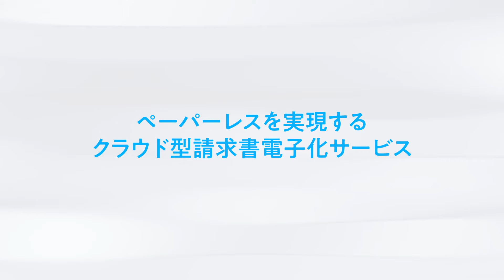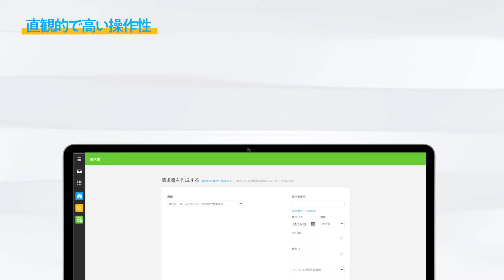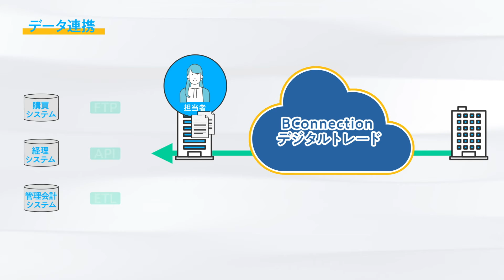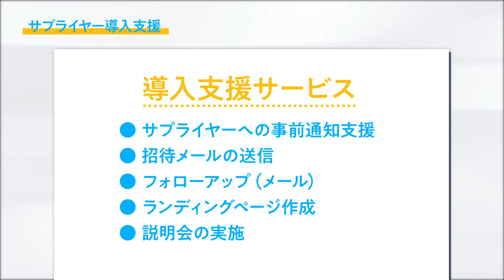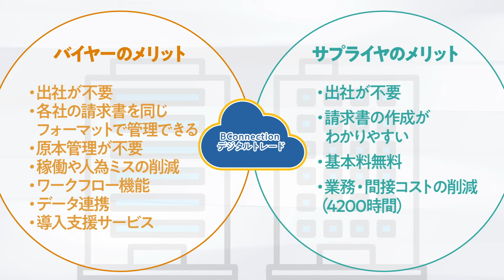Introducing BConnection Digital Trade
Introducing BConnection Digital Trade, NTT Communications's cloud-based billing service.
Digitization of invoices makes processing much more efficient and paperless.
It also supports global transactions and invoice systems. You won't have to go to work to process your bills, and you'll be able to work remotely.